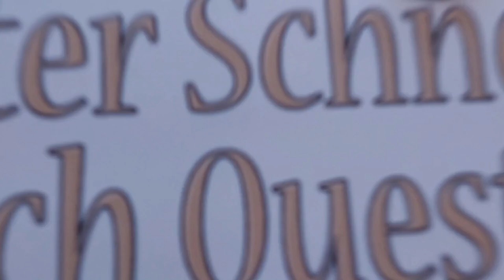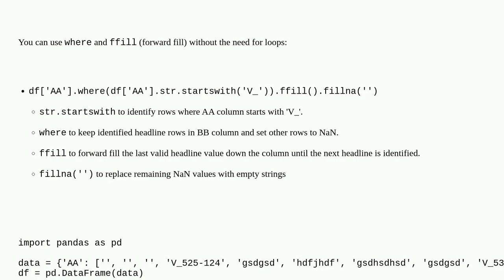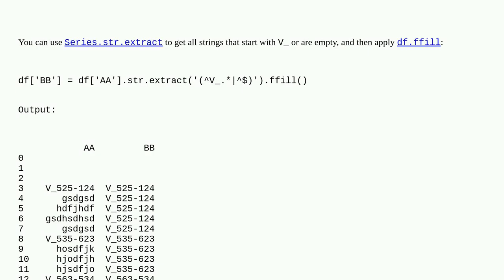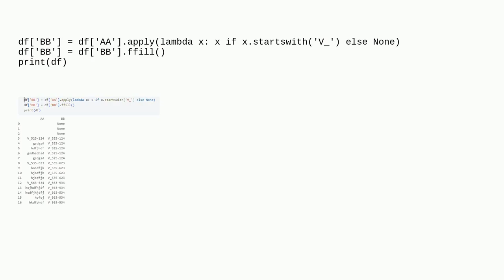Column manipulation based on headline values within rows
A special thanks goes out to the community

  pandas python